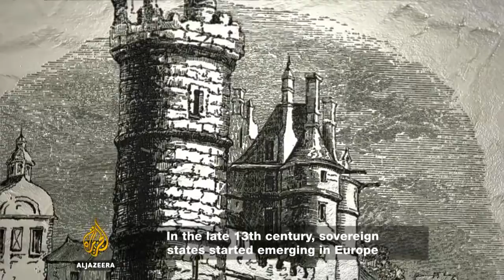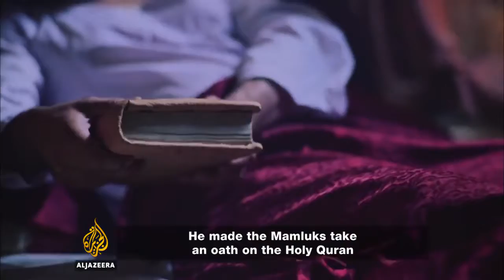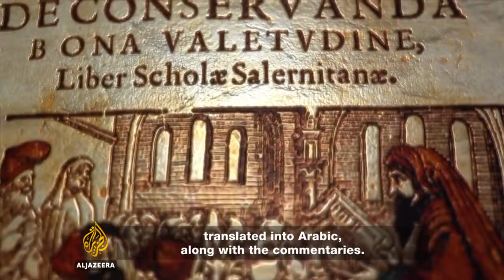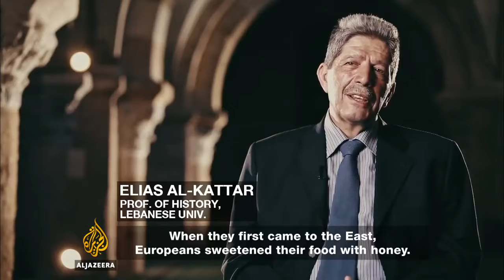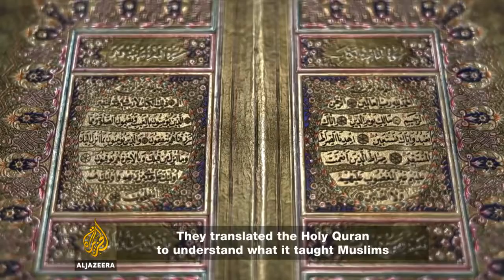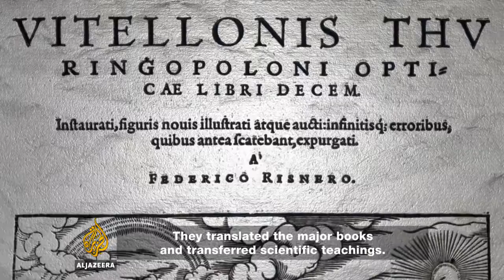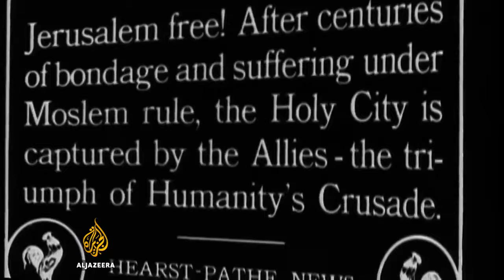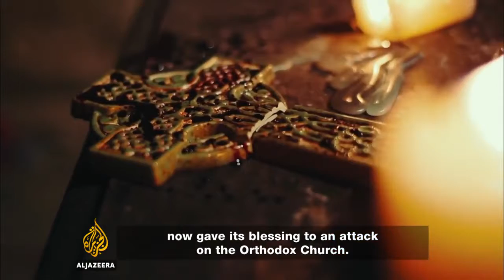Popular Videos Crusades vesves Documentary s hd : The Crusades: An Arab Perspective Part 4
Popular Videos - Crusades vesves Documentary s hd : The Crusades: An Arab Perspective - Part 4: Lib From the Third Crusade to the siege of Acre - we explore how the crusader presence in the.

Popular Videos - Crusades vesves Documentary s hd : The Crusades: An Arab Perspective - Part 3: Uni The Crusades: An Arab Perspective is a four-part documentary series telling the dramatic.

The Crusades through Arab eyes, from the seizing of Jerusalem under Pope Urban II to its recapture by Salah Ed-Din and the movements end two centuries later.